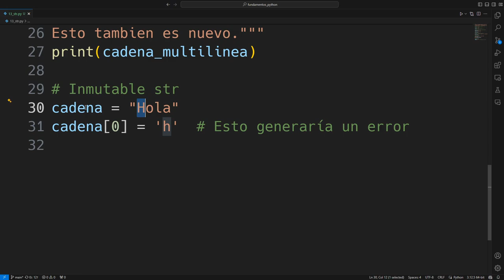Inmutabilidad en Python, ejemplo con cadenas (str) en Python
La inmutabilidad en Python se refiere a la propiedad de ciertos tipos de datos que no pueden ser modificados después de ser creados. Esto significa que una vez que has creado una instancia de un objeto inmutable, no puedes cambiar su valor ni su estructura interna.

Tipos de Datos Inmutables en Python:
Enteros (int): Una vez que defines un entero, no puedes cambiar su valor directamente.
Flotantes (float): Similar a los enteros, los números de punto flotante son inmutables.
Cadenas de texto (str): Las cadenas son inmutables. Cualquier operación que parezca modificar una cadena en realidad crea una nueva.
Tuplas (tuple): Las tuplas son como listas, pero son inmutables.
Conjuntos (frozenset): Una versión inmutable del conjunto (set).